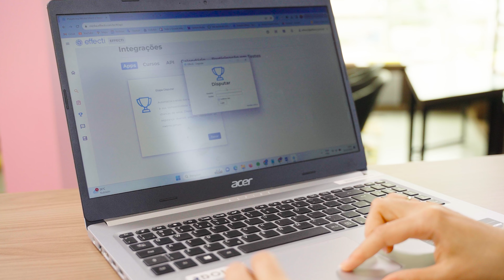Amplie suas chances de vitória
Os modos de disputa aberto e aberto/fechado, oferecem o equilíbrio perfeito entre transparência e estratégia, potencializando a sua lucratividade.

Liberdade para crescer com a plataforma mais completa em licitações.
⬇️⬇️⬇️ Conheça o que podemos fazer para você!